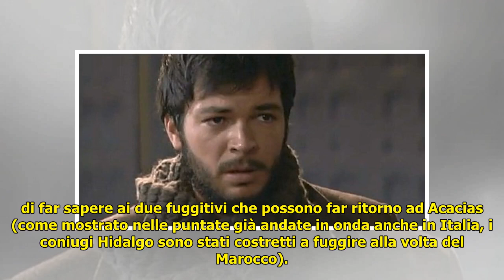Una Vita anticipazioni: PABLO torna ad Acacias SENZA LEONOR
Una Vita anticipazioni: PABLO torna ad Acacias SENZA LEONOR . Una Vita anticipazioni: PABLO torna ad Acacias SENZA LEONOR A Una vita, nei prossimi mesi Cayetana Sotelo Ruz (Sara Miquel) non sarà la sola ad ottenere l’indulto: come abbiamo anticipato nei nostri p... ...